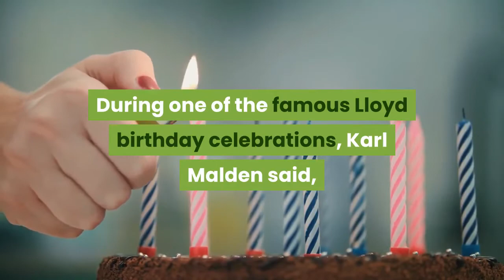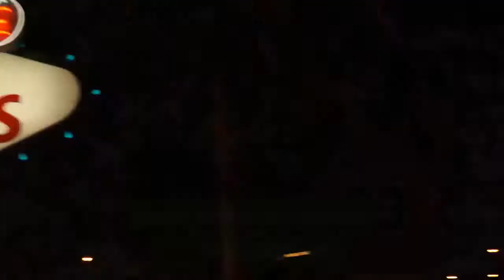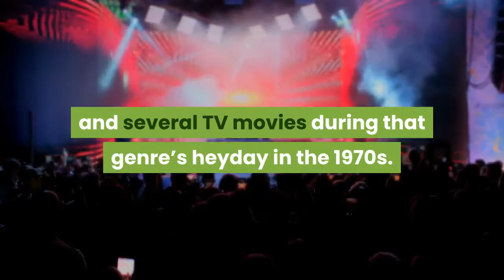Norman Lloyd Dies ‘St Elsewhere’ Actor Who Worked With Welles Hitchcock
Norman Lloyd, the Emmy-nominated veteran actor, producer and director whose career ranged from Orson Welles’ Mercury Theatre, Alfred Hitchcock’s Saboteur and acting with Charlie Chaplin in Limelight to St. Elsewhere, Dead Poets Society and The Practice, died May 10 in his sleep at his Los Angeles home. He was 106. A family friend confirmed the news to Deadline. During one of the famous Lloyd birthday celebrations, Karl Malden said, “Norman Lloyd is the history of our business. ”Blessed with a commanding voice, Lloyd’s acting career dates back to Orson Welles’ Mercury Theatre troupe, of which he was the last surviving member. He was part of its first production — 1937 a modern-dress adaptation of Shakespeare’s Julius Caesar on Broadway titled Caesar. He originally was cast in Welles’ epic Citizen Kane and accompanied the director to Hollywood. When the filmmaker ran into his proverbial budget problems, Lloyd quit the project and returned to New York, later making his screen debut as the villainous spy who fell from the top of the Statue of Liberty in Alfred Hitchcock’s Saboteur (1942). Lloyd himself generously offered start-up jobs to many well-known filmmakers, such as Billy Friedkin. On television, he directed most of Hitchcock’s suspense pieces — winning a Special Mention for Alfred Hitchcock Presents from the Venice Film Festival in 1985 — and starred on the NBC medical drama St. Elsewhere. Showbiz & Media Figures We’ve Lost In 2021 – Photo GalleryLloyd was in his late 60s when he was cast on NBC’s St. Elsewhere as Dr. Daniel Auschlander, a veteran physician who dealt with his own liver cancer diagnosis and chemo. He was with Boston-set hospital drama for its entire six-season run from 1982-88. It wasn’t a ratings hit — never finishing in the year-end Top 30 in a three-network TV universe — but won 13 Emmys among 62 nominations, including Outstanding Drama Series in all of its seasons. Lloyd also was one of three St. Elsewhere characters who appeared in a Cheers crossover episode, when the St. Eligius docs visited the bar where everybody knows your name. The shows debuted weeks apart on NBC. Watch Lloyd talking about being cast in St. Elsewhere below, as part of the Television Academy Foundation’s The Interviews series:During the 1970s, he earned Emmy nominations for the NBC adventure series The Name of the Game as a producer and telefilm Steambath as an EP. His numerous other TV credits range from guesting on the 1950s series Kraft Theatre and One Step Beyond to such popular dramas as Night Gallery, Kojak, Wiseguy, Tales of the Unexpected, an early Modern Family episode, recurring on The Practice and regular roles on the short-lived 1992 NBC comedy Home Fires and UPN’s 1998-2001 sci-fi drama Seven Days. He also directed for such series as Chevron Theatre, Omnibus, The Adventures of Kit Carson and several TV movies during that genre’s heyday in the 1970s. He also was executive producer of PBS’ Hollywood Television Theatre (1970-78).